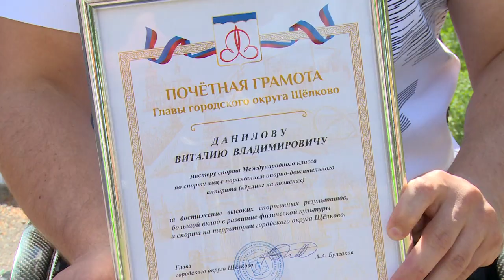В Щёлкове отметили Всероссийский День физкультурника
13 августа отмечался Всероссийский День физкультурника. В Щёлкове праздник прошел с размахом. Жители смогли принять участие в забеге, который стартовал от Набережной Юности, поучаствовать в соревнованиях по силовому атлетизму, волейболу. Для щёлковцев и гостей работали развлекательные и спортивные площадки, различные мастер-классы.